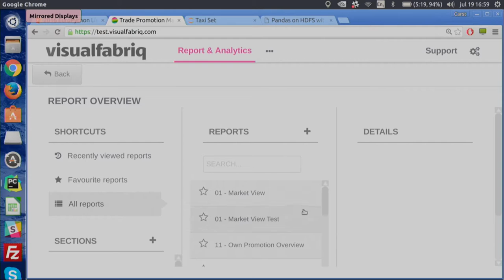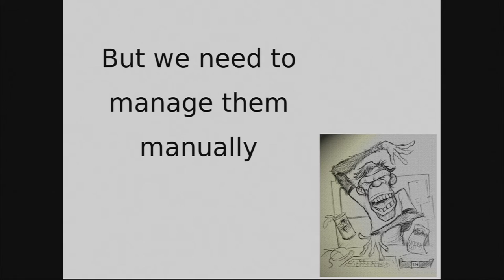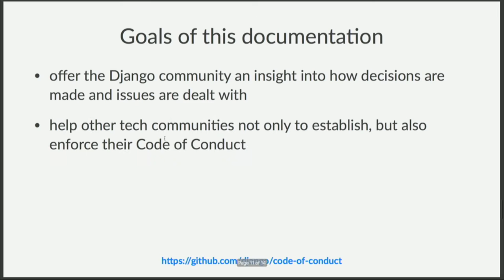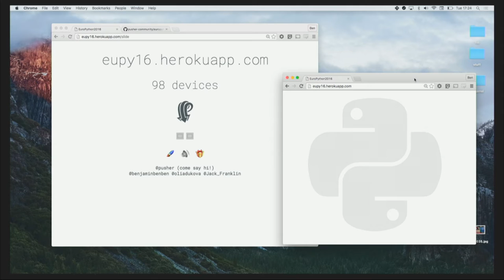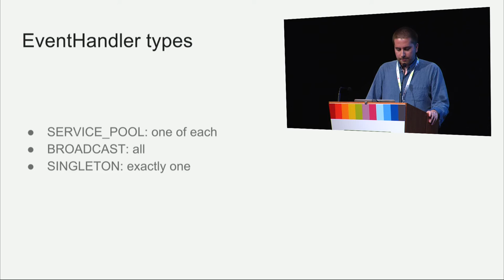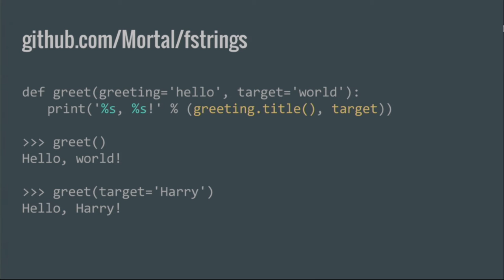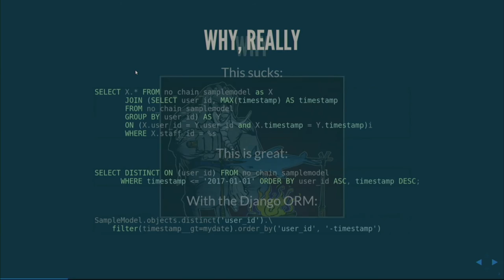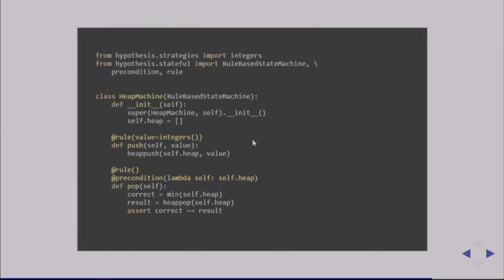Various speakers - Lightning Talks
Lightning talks, presented by Harry Percival